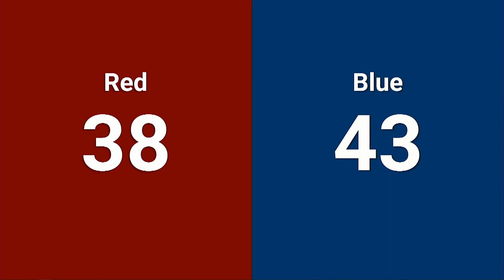Qualification 41 - 2024 Marmara Regional